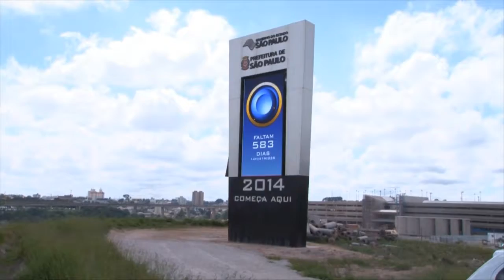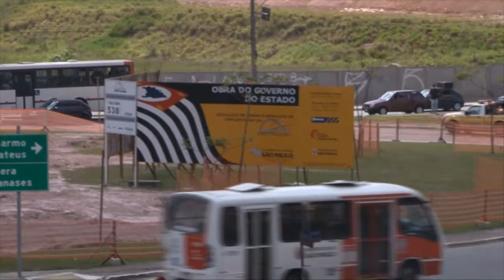PROGRAMA EM FOCO - COPA DE 2014 - SÃO PAULO ESTÁ PREPARADA?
Programa de entrevista realizado pelos alunos do 6º Semestre de Jornalismo da Faculdade FAPSP. Segundo semestre de 2012. Entrevistas com Ivan Moré (Rede Globo) Marcelo Duarte (ESPN), Regiane Ritter (Rádio Gazeta AM). Participação do Comite Popular da Copa de 2012 de SP.